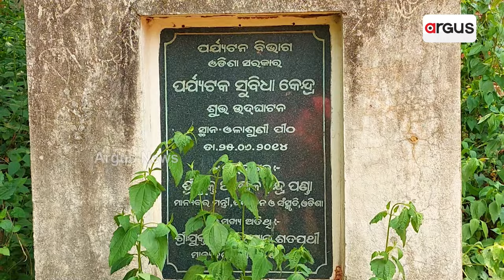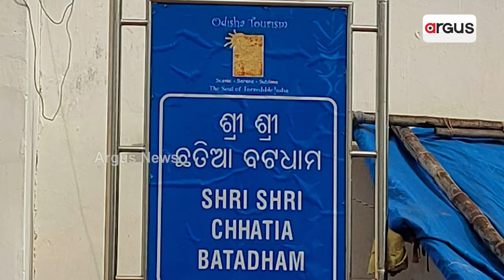ଵିଜେଡି ସରକାର_ସମୟରେ_ଯାଜପୁରକୁ ଧୋକା | BADCHANA NEGLECT TOURIST PLACE |Argus news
ଵିକାଶ ନାରେ ଠକିଛି ଵଜେଡି ସରକାର । ପର୍ଯ୍ୟଟନ ସ୍ଥଳୀରେ ଵିକାଶ କାଗଜ କଲମରେ । ଲୋକଙ୍କ ଅଭିଯୋଗ,ଵିକାଶ ଵାର୍ତ୍ତା ଦେଇ ଵିନାଶ କରିଛି ପୂର୍ଵ ଵିଜେଡି ସରକାର ।